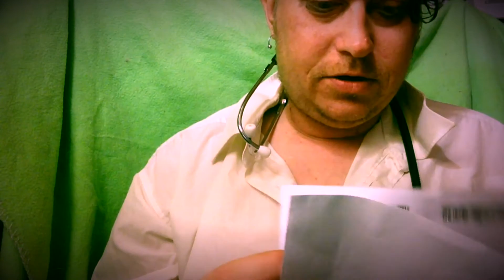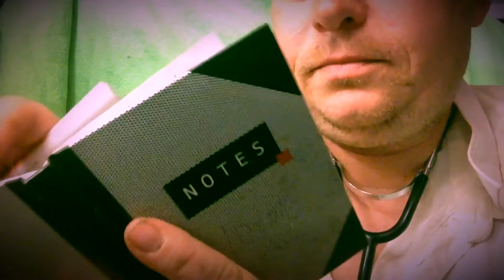⭐️ASMR⭐️ Swedish medical check-up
Welcome to your medical check-up. Checking your heart, throat, ears and fixing a small wound on your forhead.
A swedish spoken roleplay with tapping and writing. Hope you enjoy my new mic. I think my sound quality has improved abit.